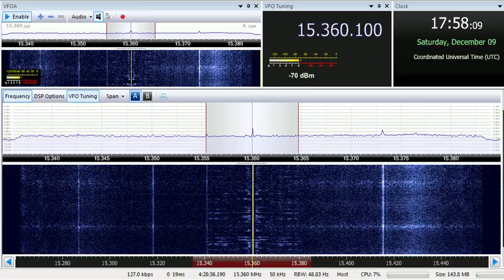09 12 2017 BRB Radio Voice of Amara in Amharic to EaAf 1756 on 15360 Issoudun